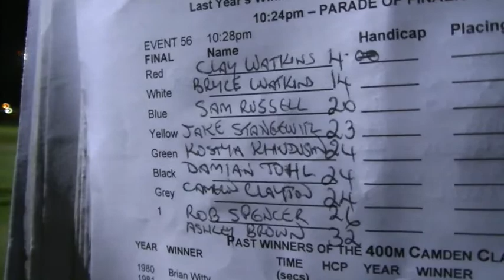My Movie 23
Final of the Camden Classic held on Sunday 2nd February 2014.

Robert Spencer became the 2nd Victorian in a row to win the Classic after Matt Hargreaves won in 2013.

2014 Camden Classic FINAL
1 Robert Spencer (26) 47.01
2 Kostya Khudoshin (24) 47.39
3 Ashley Brown (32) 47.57
4 Bryce Watkins (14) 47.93
5 Sam Russell (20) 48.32
6 Damian Tohl (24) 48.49
7 Jake Stsngewitz (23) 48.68
8 Clay Watkins (4) 48.82
9 Cameron Clayton (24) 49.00